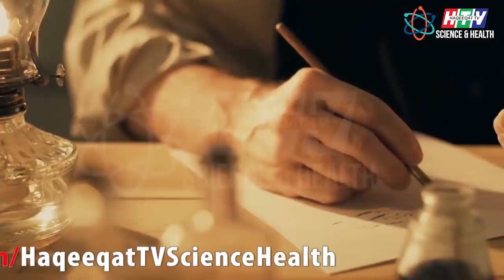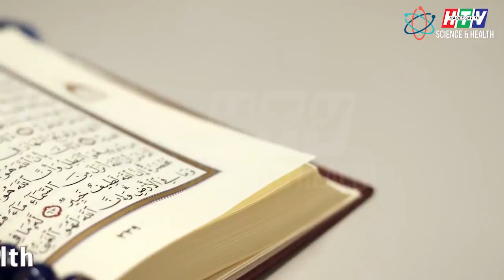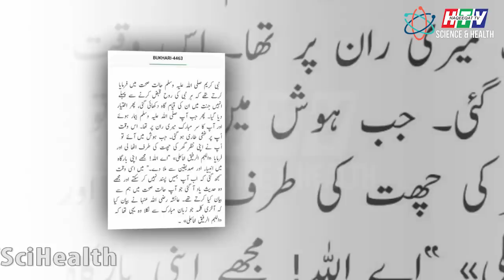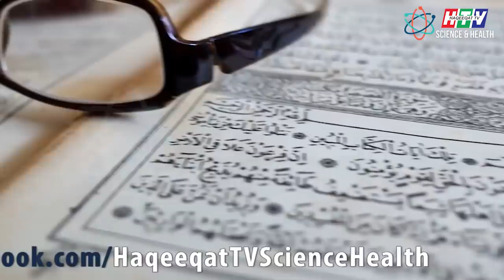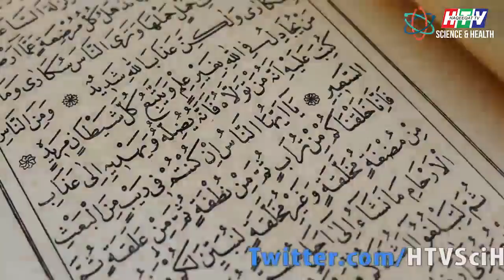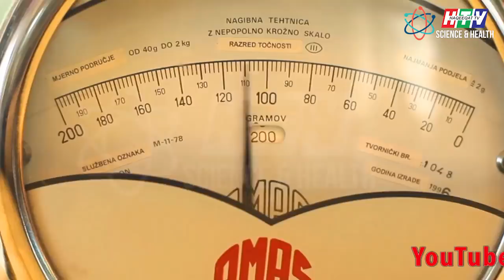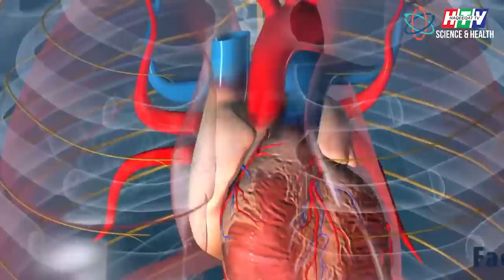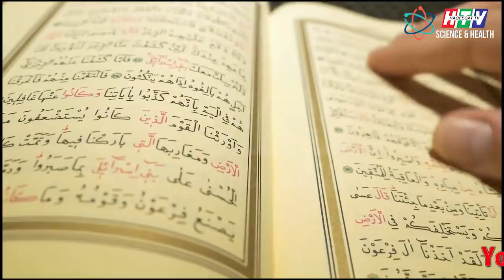What is the Rooh and Soul and How Does it Get out of The Human Body?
Today we are talking about Rooh or Soul as Science is still researching it and bringing things to us in new and different way. What does the soul have to do with the human body and how long will we be able to see the soul? Do we need any technology to do this?